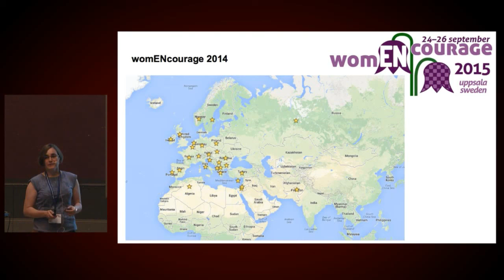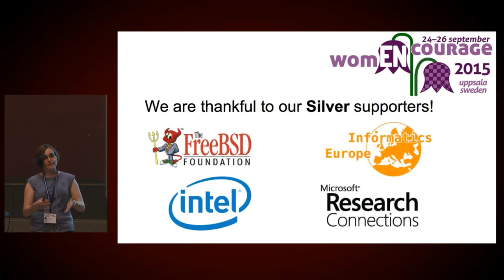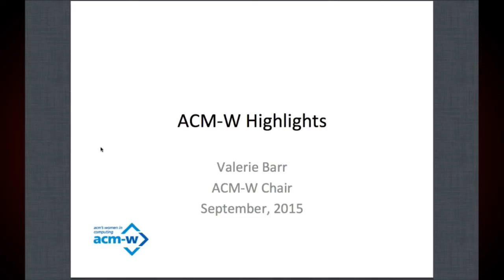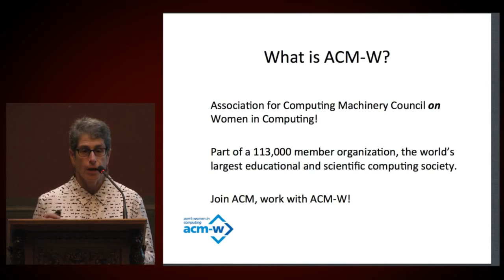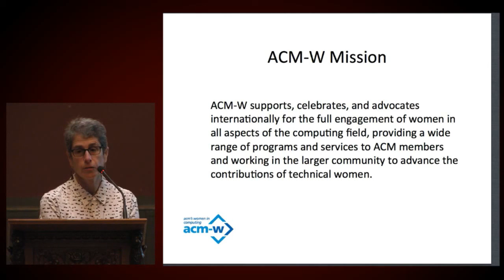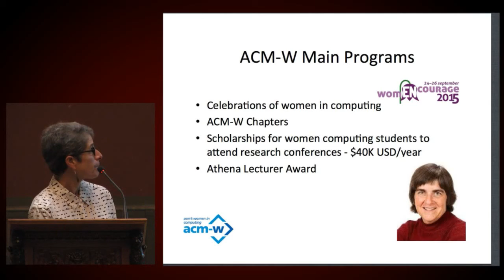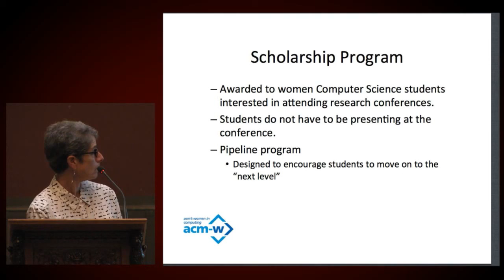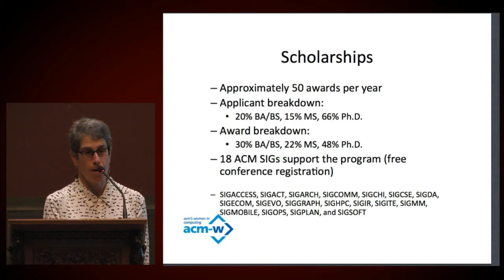womENcourage 2015 Day 2 Opening and Welcome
Opening by womENcourag co-chair Virginia Grande

The ACM-W Europe womENcourage Celebration of Women in Computing is a scientific event, and also an event aimed at networking and exploring career opportunities for women in computer science and related disciplines. This conference brings together undergraduate, Masters, and PhD students, as well as researchers and professionals, to present and share their achievements and experience in computer science. The program includes technical presentations and also discussions related to career issues in academic and industrial research.